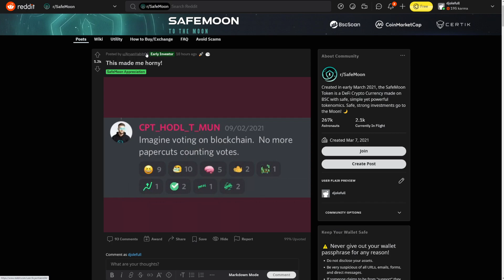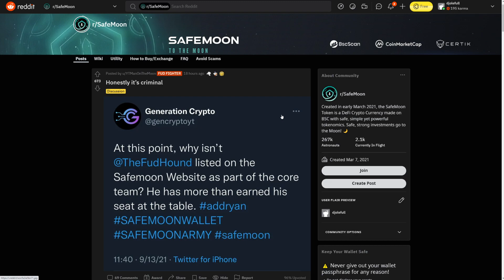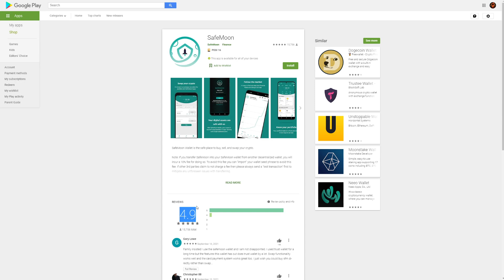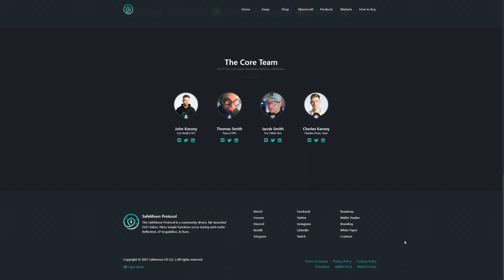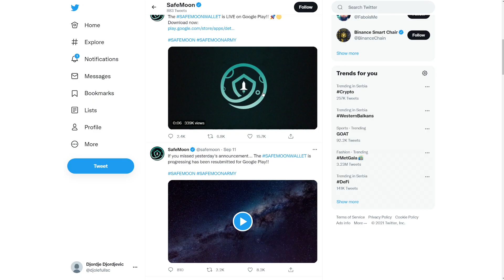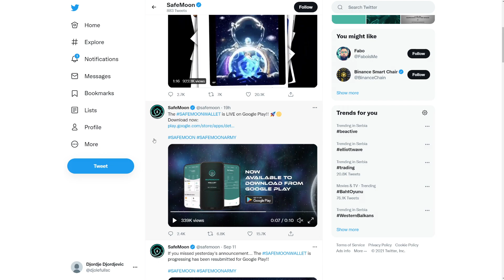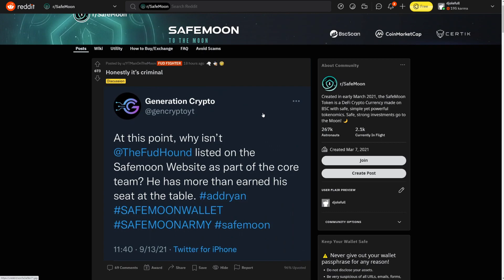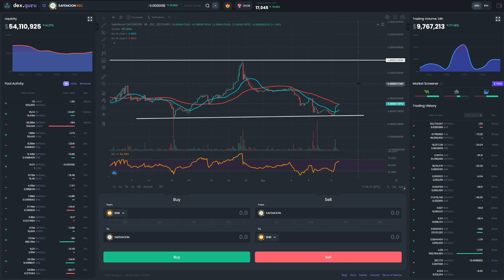SAFEMOON HOLDERS: FINALLY ! SAFEMOON WALLET LAUNCH ! PRICE REVERSAL ! SAFEMOON NEWS TODAY